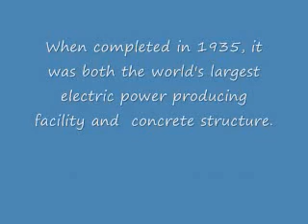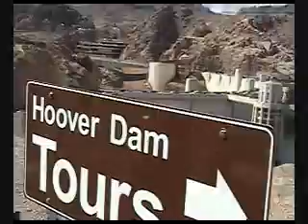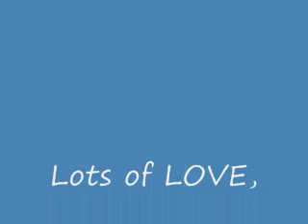Our Family Vacation - Hoover Dam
We were all excited to see the famous Hoover Dam. It is located between the border of Arizona and Nevada. Watch and enjoy :-)